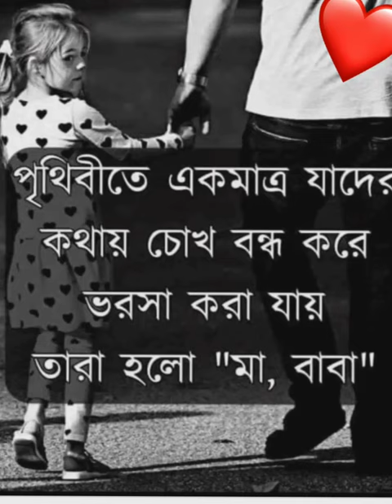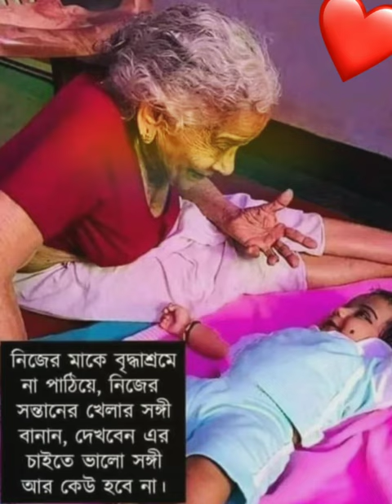chhatna chandidas bidya pith school teachar day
teachar day video